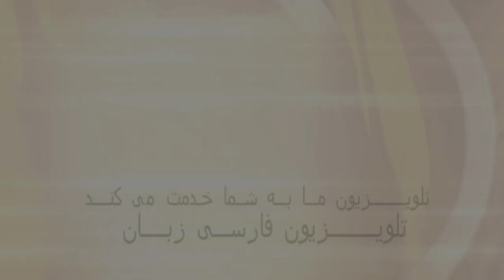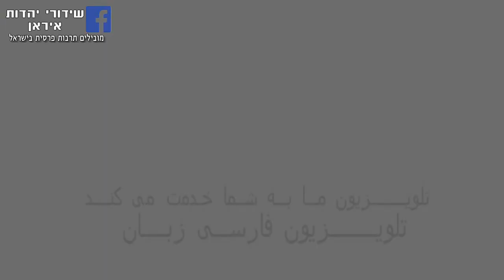אבנר דן סטנד אפ ישראל מצחיק רצח מתוך שידורי יהדות איראן